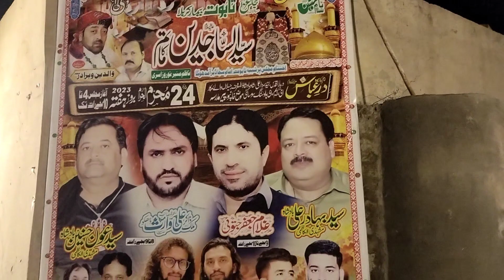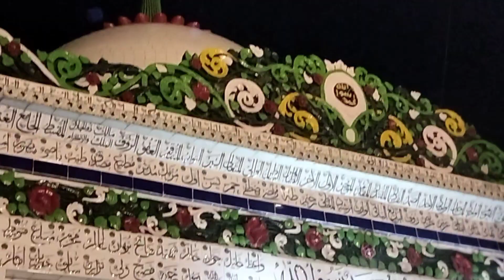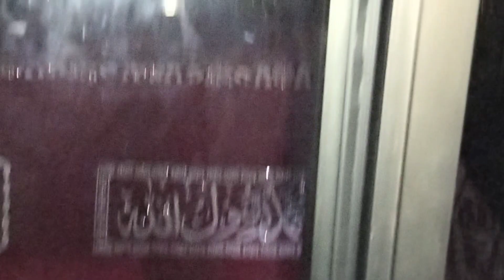Majlise Azha Baba Lal Badshah Sarkar🙏🥰🤲❤️viralvlogs